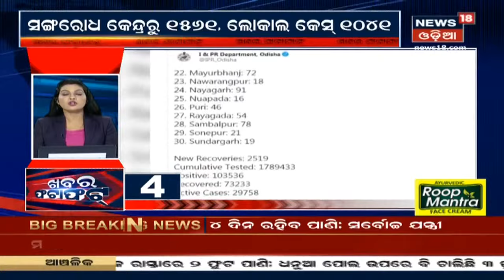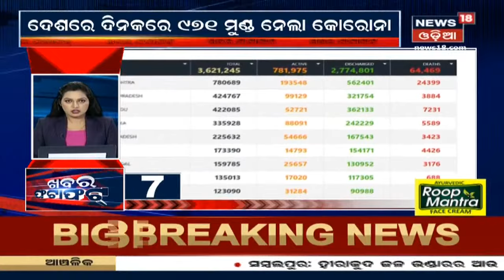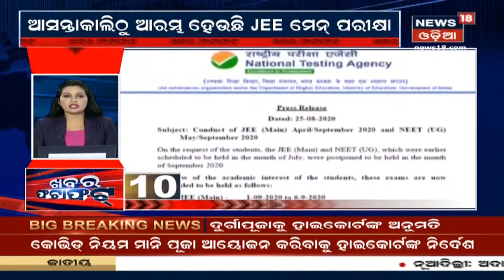Khabar Fatafatରେ ଦେଖନ୍ତୁ ଅପରାହ୍ନ ସମୟର ସମସ୍ତ ବଡ଼ ଖବର | 31st Aug 2020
1. Bharat ସୀମାରେ ଅନୁପ୍ରବେଶ ଉଦ୍ୟମ କରିଥିଲେ China ସେନା
2. Advocate Prasant Bhusanଙ୍କ ଆଇନ ଅବମାନନା ମାମଲା
3. ଆଜି ପୁଣି Rhea Chakrabortyଙ୍କୁ ଜେରା କରୁଛି CBI